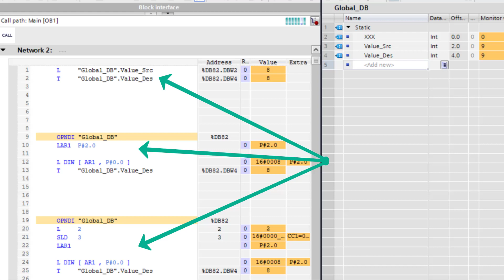STL LAR1: Load AR1 with contents of accumulator 1